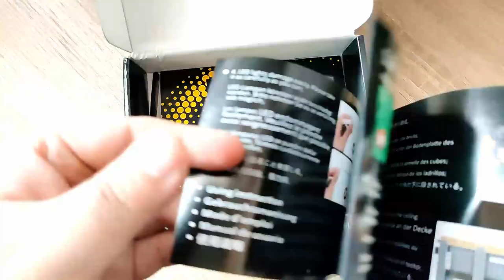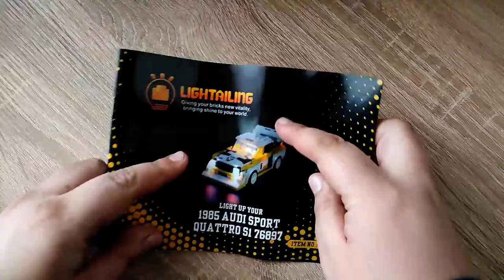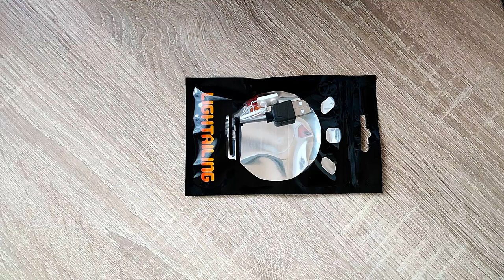Ein Licht Kit für LEGO, welches TEURER als das SET ist?! LIGHTAILING Audi Sport Quattro S1 Review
Hallo liebe Freunde der gepflegten Klemmbaustein Baukunst. In diesem Video geht es um ein Beleuchtungsset von LIGHTAILING! Was kann das Licht Set für den 1985 Audi Sport Quattro S1? Lohnt es sich?! Viel Spaß dabei :).